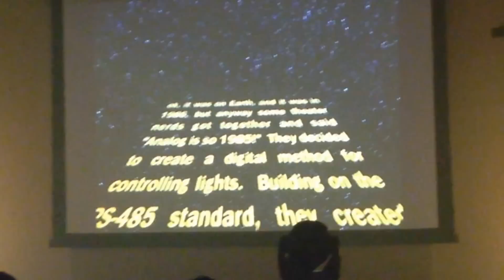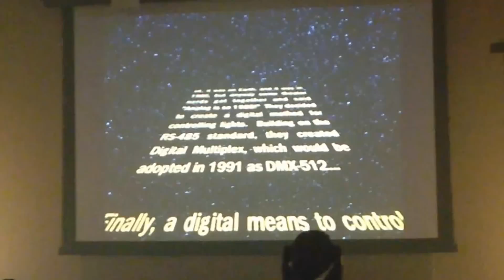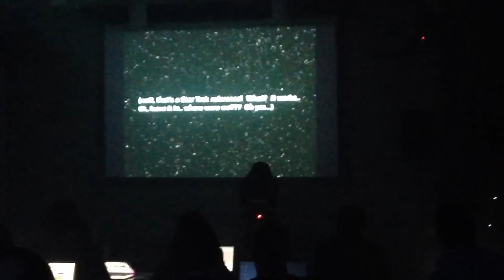Ben Stowe's Intro at Lighting Symposium 2015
The amazing Ben Stowe from NLFXpro.com with his opening DMX sequence using Chauvet Show Xpress as part of the 2015 Lighting Symposium.